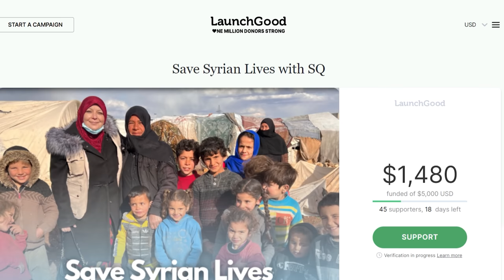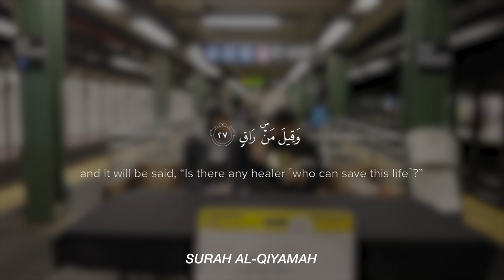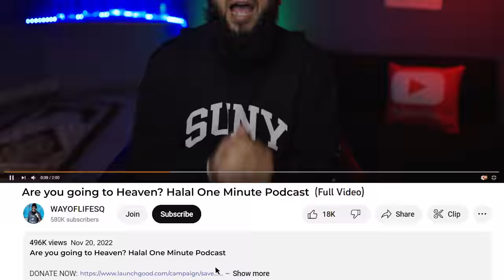Muslim Exposing People to Islam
Are YOU Going to Heaven? New York Subway Dawah! |STREET DAWAH